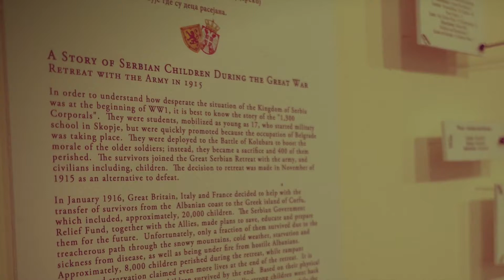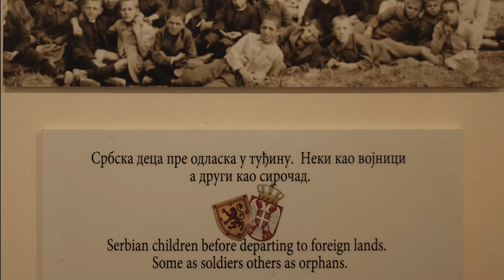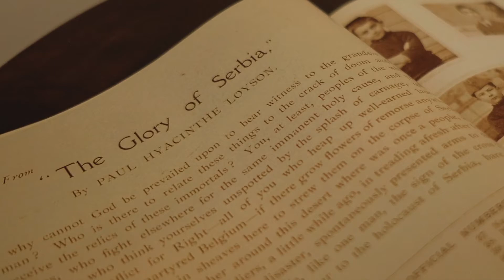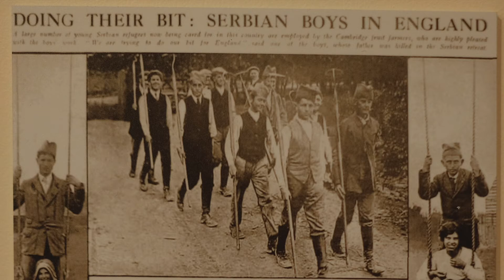Heriot Boys Exhibit Opening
On September 29th, 2018, the Serbian Heritage Museum held a Grand Event and Exhibit Opening of "A WW1 Story - The Heriot Boys" at the Serbian Centre in Windsor, Ontario, Canada. It is the final exhibit in a series of five WW1 commemorative exhibits presented by the museum.